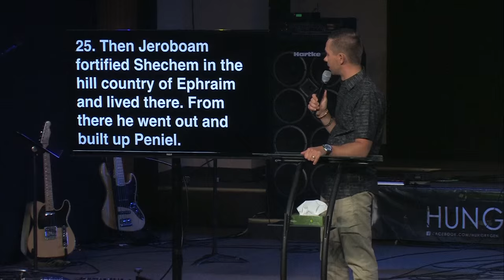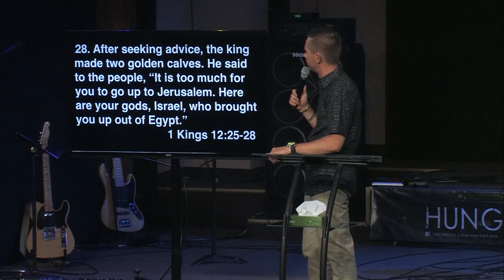Lasting Legacy - Vladimir Savchuk